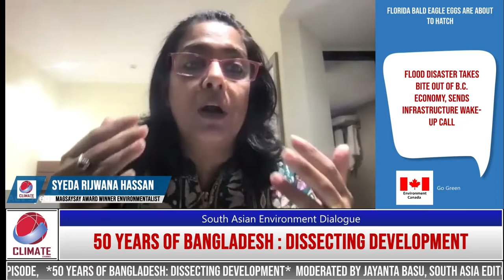Syeda Rizwana Hasan Observation On Bangladesh Development And Environment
Environmentalist Syeda Rizwana Hasan About Bangladesh Development And Environment